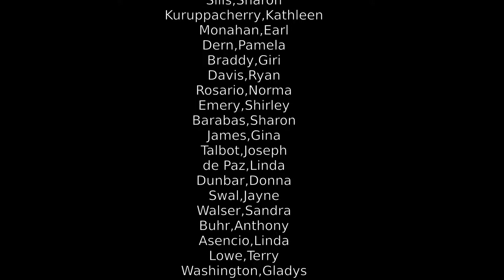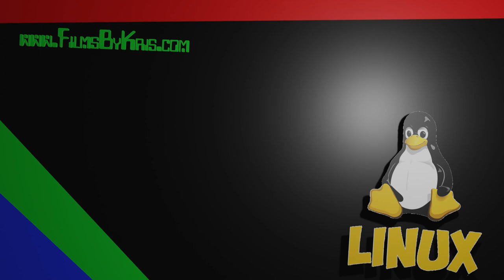Which Linux Distro is the Best